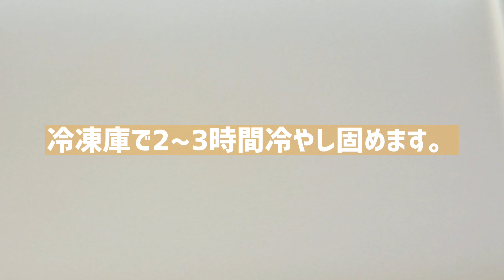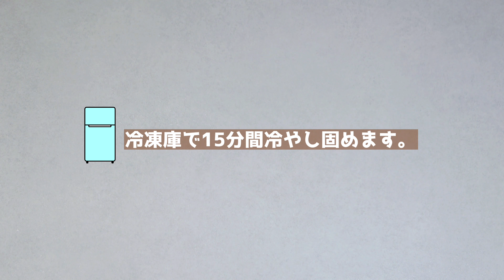ケーキレシピ4品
ニューヨークチーズケーキのレシピ
⬇️材料（φ15cm）
▪️ボトム
▪️チーズケーキ生地
卵 1個
さくらんぼ
ーーーーー

マンゴーとドラゴンフルーツのチーズケーキのレシピ
⬇️材料
▪️マンゴーピューレ
冷凍マンゴー 200g
砂糖 60g
▪️ボトム
ビスケット80g

砂糖 40g
マンゴーピューレ 100g
板ゼラチン 10g
お湯 40g

▪️マンゴーゼリー
板ゼラチン 3g
お湯 20g
レモン汁 小さじ1
マンゴーピューレ 80g

▪️レモンゼリー
板ゼラチン 15g
お湯 350ml
砂糖 60g
レモン汁 20ml
マンゴー
ドラゴンフルーツ

いちごのハートムースケーキのレシピ
⬇️材料（横幅15cmのハート型）
🍓ムース生地
いちご 250g(へたをとったもの）
粉ゼラチン 10g
水 50g
砂糖 80g~100g
スポンジケーキ 1枚
いちご 80g
🍓いちごゼリー
粉ゼラチン4g
水 20g
いちご 150g
砂糖 20g

いちごゼリーチーズケーキのレシピ
⬇️材料（直径15cm高さ7cmの型）
▪️土台
▪️チーズ生地
クリームチーズ 200g
グラニュー糖60g~80g
牛乳 150ml
板ゼラチン 8g (また粉ゼラチン 8g）
▪️いちごゼリー
板ゼラチン 5g (また粉ゼラチン 5g)
お湯 25g
いちごピューレ 120g
▪️レモンゼリー
板ゼラチン 10g
お湯 250ml
砂糖 60g
レモン汁 20g
いちご

🍓いちごピューレの作り方
いちご200g、水30g、砂糖50g、レモン汁15gをミキサーに入れて混ぜます。